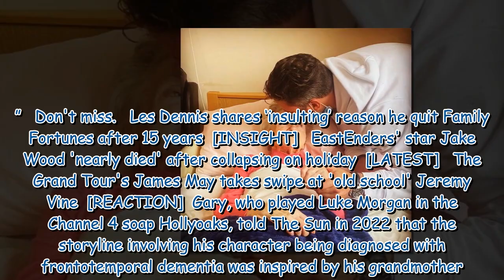Hollyoaks star Gary Lucy shares tragic family news before baby's birth